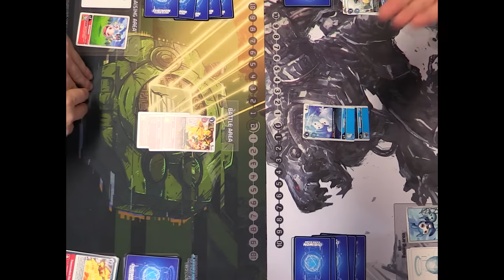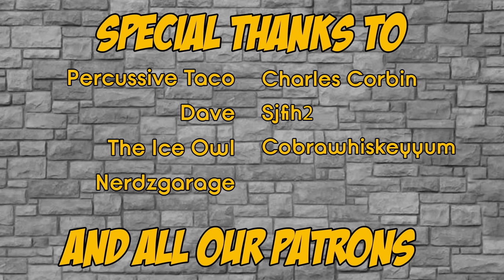Digimon Abridged: Episode 08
Digimon Abridged Episode 08: Master of Hate

Wowee! Welcome back, you handsome folks! The kids aren't really in danger this time. They're totally safe! No exciting drama here, not for a country mile. I should warn you that I have no idea what I'm talking about though, you should probably watch just to make sure.

Written by
Coffinjockey
StormSage13
Redbeast13

Edited by
Redbeast13

Art Assets by
KaDoYuu

PSWeasel

MyToasterisMoist

Digimon Theme Cover
By Silver Storm

Cast:
Leomon - SeigiVA
Ogremon - TheHawkAbridged
Devimon - BlazingAzureCrow
Joe - StormSage13
Gomamon/Ikkakumon - RedBeast13
Tai - BuddyVA
Agumon/Greymon - Grimmjack69
Matt - PyrOMG
Gabumon/Garurumon - Coffinjockey
Sora - IzanamiVA
Biyomon/Birdramon - ManicMondayVA
Izzy - YamatoSFX
Tentomon/Kabuterimon - Hayabusa449
Mimi - Naomified
Palmon/Togemon - RedasaTomato
T.K - Havenadian
Patamon - Eagle8burger
Frigimon - PSWeasel
Mojyamon - Stormsage13
Mrs. Yuuko Kamiya - Karilynne Davies
Narrator - Coffinjockey

Pepper Flame! - Digimon OST
Hold Your Monster - Digimon OST
Into the Internet - Digimon OST
Parrotmon Appears - Digimon OST
Kuichite Iku Digital World - Digimon Adventure OST
Sweet Innocent ~Mimi Theme~ - Digimon Adventure OST
Panic - Digimon Tamers OST
Emergency - Code Lyoko OST
Ijou Jitai Hassei!! - Digimon Adventure OST
Sneaking Around - Code Lyoko OST
Kurihirogura Battles - Digimon Adventures 02 OST
Shutsugeki!! - Digimon Adventures 02 OST
Straight From the Heart ~Sora Theme~ - Digimon Adventure OST
Taiketsu - Digimon Adventure OST

Cobrawhiskeyyum
Nerdzgarage
the Ice Owl
Gene Simmons
Cachoso
Typical Runz
Julio Briceno
Cam Zipf
Jonathan Dych
dave
Charles Corbin
Kristy Corbin
Jordan Nicolet
Sjfih2
PercussiveTaco